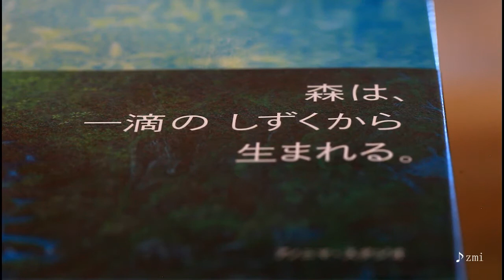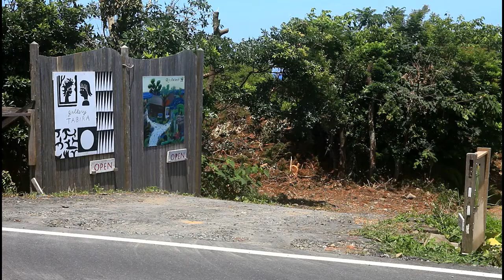「水の森」高田裕子絵画展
高田裕子が描く、屋久島の森。初の絵本となる「水の森」の原画やラフをはじめ、屋久島の水の森を描いた作品たちが並ぶ、屋久島で初めて開かれる個展です。
屋久島・gallery TABIRA　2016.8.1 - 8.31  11:00 - 17:30
入場無料/会期中無休